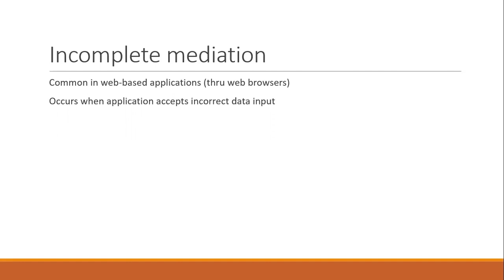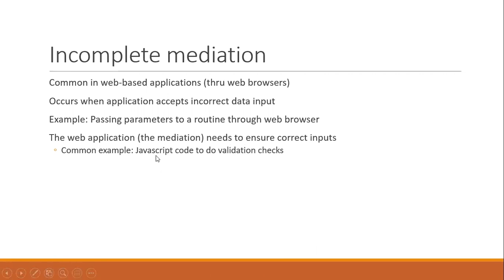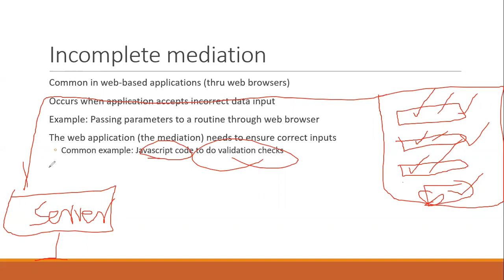Incomplete Mediation | Lecture 27